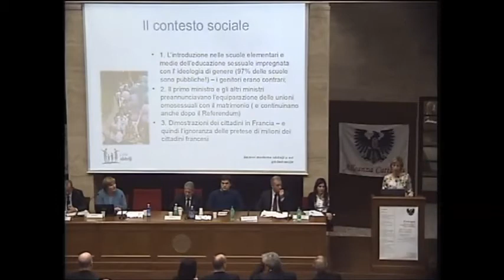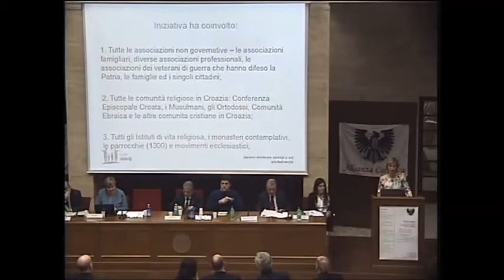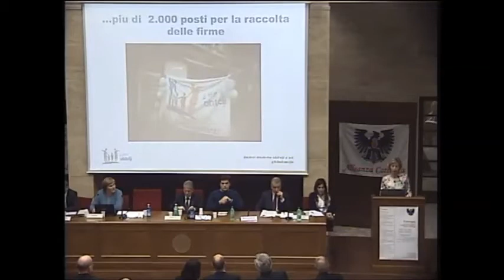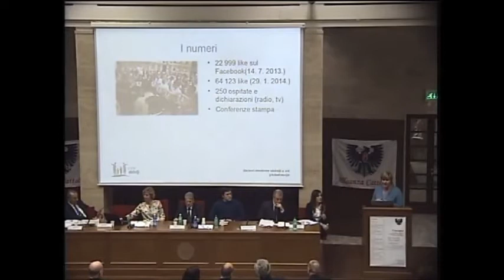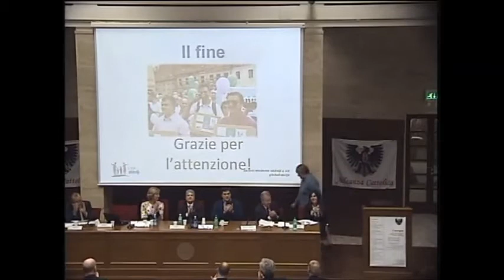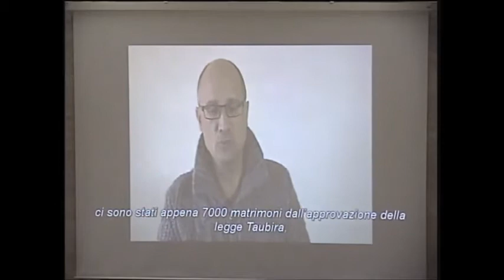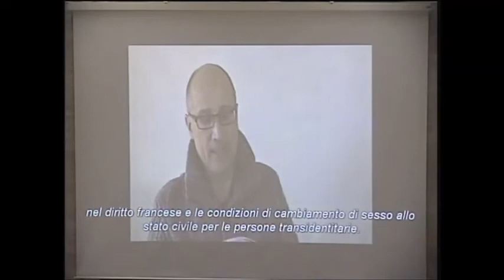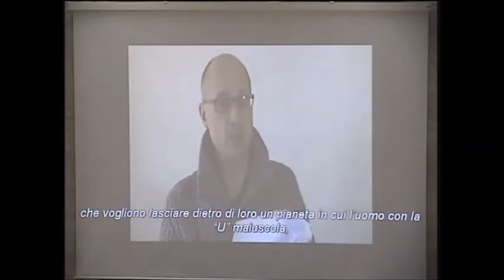Il contesto morale. Vita, famiglia, educazione, condizioni per la buona politica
Convegno nazionale di Alleanza Cattolica, “La buona politica. I cattolici, la famiglia e il futuro dell’Italia”, Roma, Sala San Pio X, 22 marzo 2014.
Tavola rotonda moderata dal magistrato Alfredo Mantovano, di Alleanza Cattolica, sul tema Il contesto morale. Vita, famiglia, educazione, condizioni per la buona politica e alla quale hanno partecipato i rappresentanti di diverse realtà, che testimoniano come gl’italiani stiano reagendo e si stiano organizzando per contrastare una deriva che non è affatto inevitabile. Una tavola rotonda che ha avuto il merito di mettere in chiaro, come ha sottolineato Mantovano, che il percorso è difficile, ma si può e si deve intraprendere.
Ospiti d’onore sono state Mirjana Andjic e Zeljka Markic, responsabili del Comitato organizzativo del referendum che, alla fine del 2013, ha portato all’introduzione nella costituzione croata della definizione di famiglia come unione fondata sul matrimonio fra un uomo e una donna. Una testimonianza di coraggio, di speranza e di grande affidamento alla Provvidenza, che mostra come la vittoria dei nemici della famiglia non sia ineluttabile.
Non potendo essere presente di persona, Jean-Pier Delaume-Myard, portavoce della Manif pour Tous francese, ha inviato un videomessaggio con cui ha esortato i presenti a non arrendersi e a restare saldi in difesa dei valori fondamentali della famiglia, che è una e universale.
È intervenuto quindi il portavoce della Manif pour Tous Italia, Filippo Savarese, illustrando l’attività dell’associazione, che si rivolge a quella parte di società non organizzata che, al di là di contrapposizioni religiose o ideologiche, coglie il carattere antropologico della svolta in atto e necessita di un’adeguata informazione per reagire, soprattutto nelle scuole.
L’avvocato Giancarlo Cerrelli ha presentato il Comitato Sì alla famiglia, che raccoglie e coordina diverse associazioni legate dal comune intento di tutelare la famiglia, e ha illustrato le modalità con cui il Comitato si propone di svolgere la sua parte per fornire una strategia al «popolo della famiglia».
Il professor Francesco Belletti ha spiegato il ruolo svolto dal Forum delle Associazioni Familiari, di cui è presidente nazionale, negli ambiti della scuola, del welfare, della politica fiscale e anche della comunicazione, per fronteggiare l’ideologia antifamiliare, prevalente soprattutto sui media e che corrode il senso comune, e per costruire un Paese «a misura di famiglia».
Infine, Raffaella Frullone ha raccontato l’esperienza delle Sentinelle in Piedi, che da nove mesi riempiono le piazze italiane con la loro presenza silenziosa per manifestare il proprio dissenso e richiamare l’attenzione sul disegno di legge presentato dall’on. Ivan Scalfarotto.